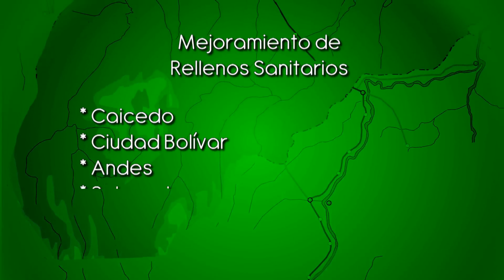Mejoramiento de Rellenos Sanitarios con Geomembrana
¿Sabe usted a donde van a parar los residuos que generamos? ¿Se ha preguntado qué pasa con estos elementos luego de ser desechados? En Colombia las normas ambientales indican que los residuos deben ir a los rellenos sanitarios para darles una adecuada disposición final. Sin embargo, de los 43 rellenos sanitarios que hay en la jurisdicción de Corantioquia, al menos 20 no cuentan con las óptimas condiciones y tienen limitaciones de vida útil. Ante esto, la Corporación inició un proceso de mejoramiento de esos sitios.
Durante años, el relleno sanitario del municipio de Belmira procesó albergó los residuos generados por sus habitantes, pero poco a poco el lugar fue copando su capacidad. Hoy, este sitio fue intervenido a través de un proceso de mejoramiento y la instalación de 4.400 metros de geomembrana, una tela sintética de PVC que protege la tierra y las fuentes hídricas de los lixiviados producidos por la basura. Asimismo, se instaló geotextil y se implementaron cercos vivos. En Belmira,  actualmente, cuentan con un sitio de disposición con capacidad para 12 años.
Ella es Claudia Rivera, desde hace 3 años recorre las calles del municipio de Belmira generando conciencia ambiental, y promoviendo la separación en la fuente de los residuos sólidos reciclables. Ella, al igual que Corantioquia, le apuesta a la protección del medio ambiente. Actualmente, las generación de prácticas ecológicas como esta, y el mejoramiento de los rellenos sanitarios, son estrategias implementadas por la Corporación en los municipios de Caicedo, Ciudad Bolívar, Andes, Sabanalarga, Liborina, Puerto Nare, Yarumal, Concordia, Segovia, Caramanta, Belmira, Guadalupe, Buriticá, Támesis, Yondó y Maceo.
Mejorar los sitios de disposición final en los municipios es una de las prioridades de Corantioquia, porque de esta manera se garantiza aire puro, fuentes hídricas limpias y suelos fértiles. Para esto, las Alcaldías deben actualizar sus Planes de Gestión Integral de Residuos Sólidos (PGIRS) y renovar las licencias ambientales de sus municipios,.